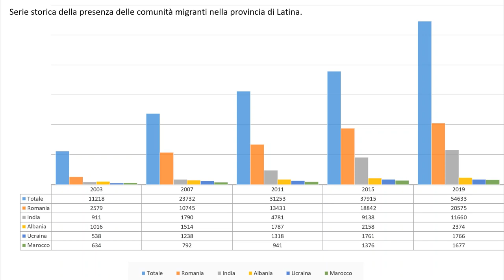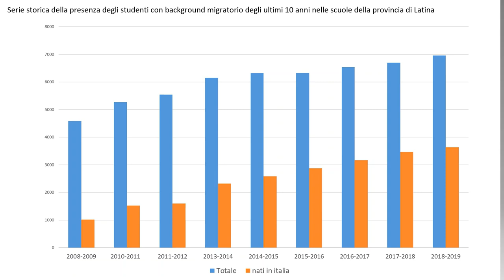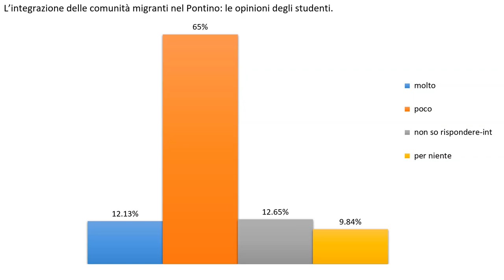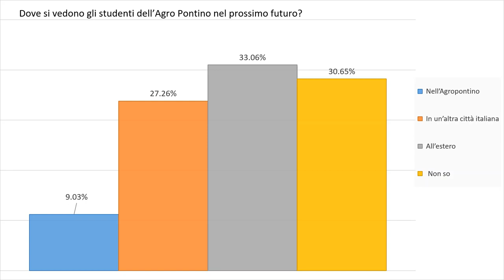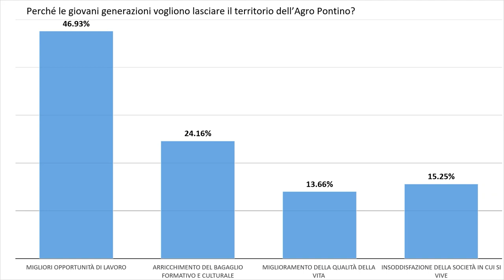Progetto GET AP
Primi dati del progetto GET AP